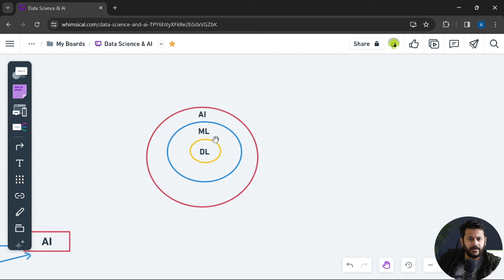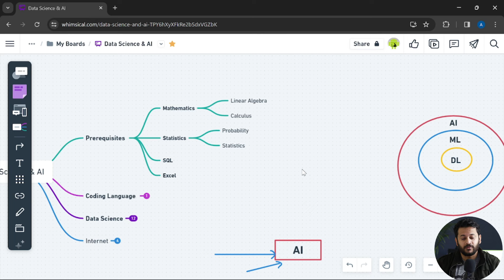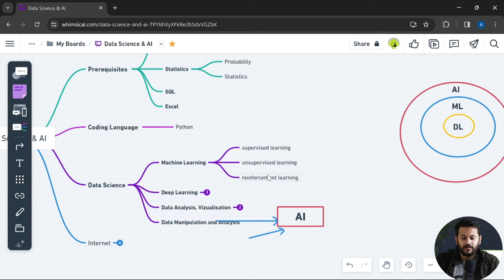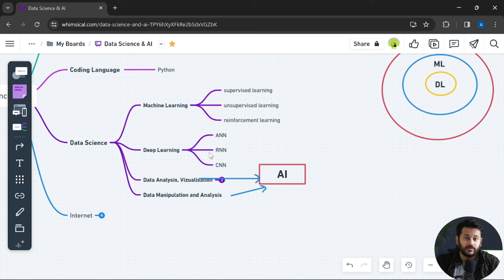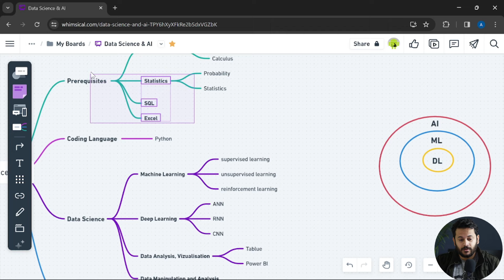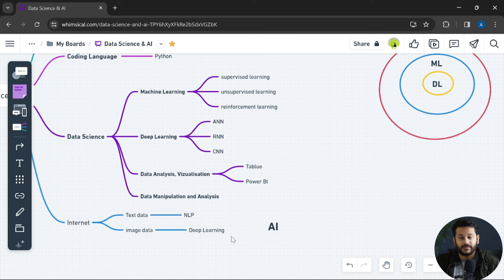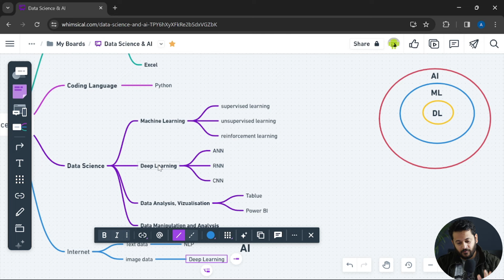2024 FASTEST Way To Learn AI & Data Science FREE | Complete (Guide + Map ) 🔥🔥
**Early Bird discount is only available for the first 5 days! So Enrol now!!

⭐ Tags ⭐